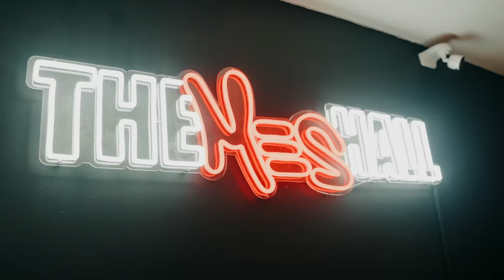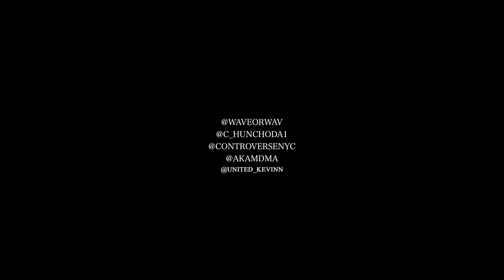C HUNCHO - HUNCHODA1 (FREESTYLE)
Prod. By @FatiGonRunIt
Engineer: @waveorwav